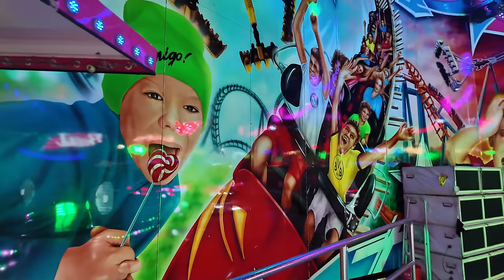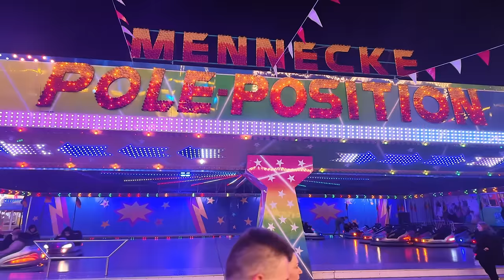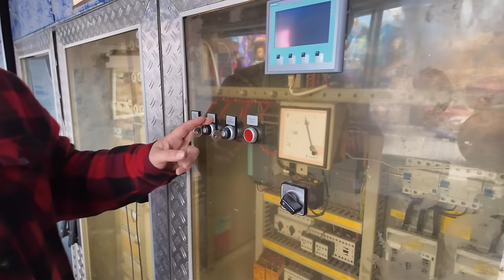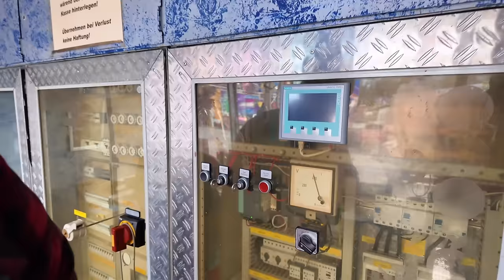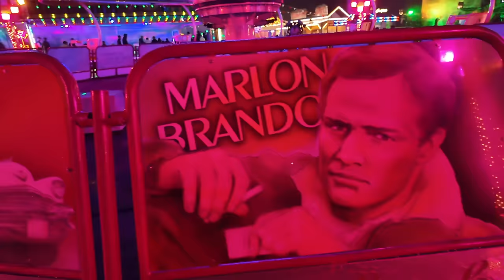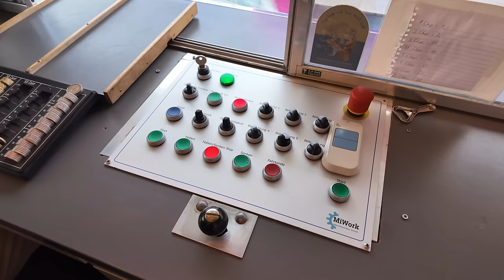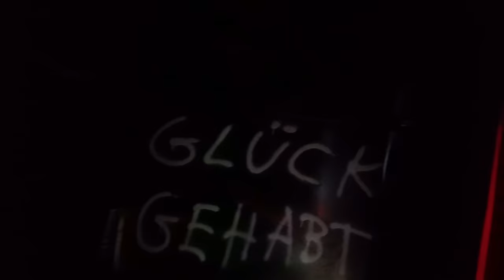FreDOlino 2024 Osterkirmes in Dortmund MEGA Reportage | Die Kirmes geht vom 23.03.2024 - 07.04.2024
FreDOlino 2024 Osterkirmes in Dortmund MEGA Reportage | Die Kirmes geht vom 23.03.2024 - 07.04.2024 | Break Dancer Schneider | X-Racer | Coco Beach Kaiser | Amazona-Bahn Hoster | Entertainer Müller-Volklandt | Twister Deinert | Riesenrad "Columbia Rad" Burghard-Kleuser | Konga Küchenmeister | Schwanenflieger Hornig | Autoscooter "Pole Position" Mennecke | Autoscooter "Number 1" Isken | Zombie Steinbauer | Aqua Velis Hofmann und mehr